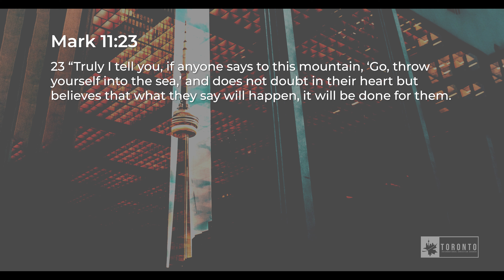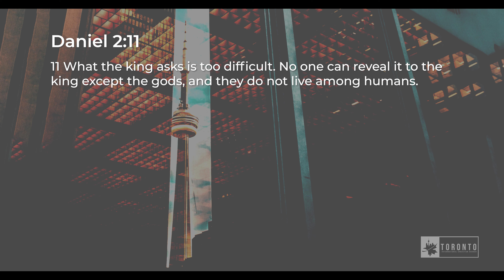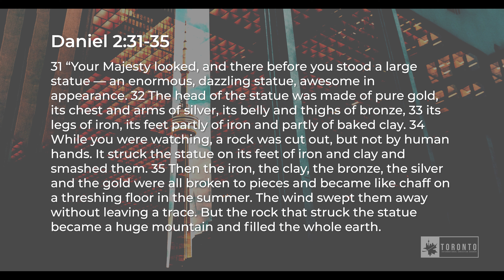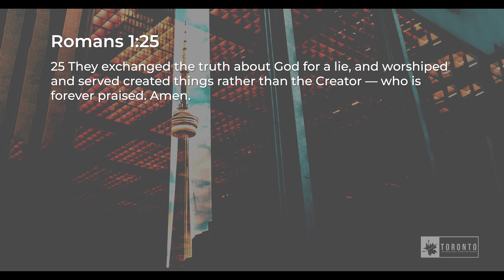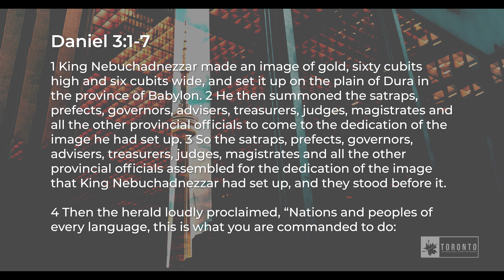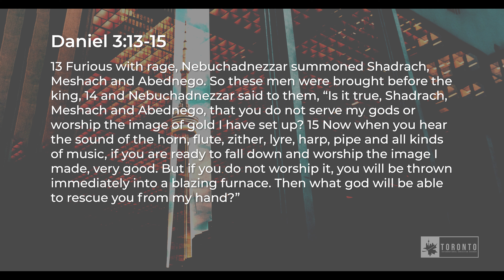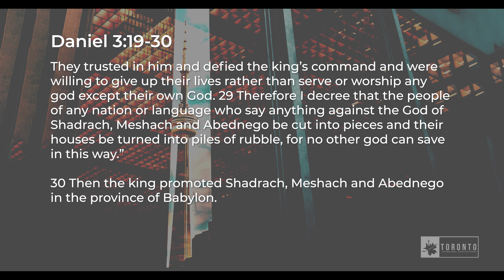A MOUNTAIN THAT FILLS THE EARTH | Evan Bartholomew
"A Mountain That Filled The Earth"

I. A Dazzling Statue or A Humble Rock
II. Play It Safe or A Fiery Faith